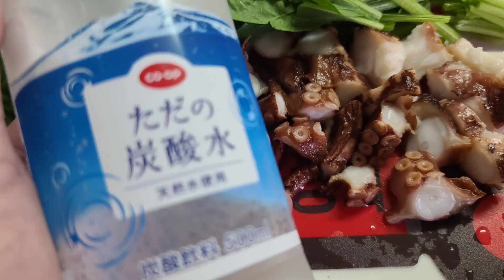【アンパンマンカレーを作って楽しもう】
愛のごはんにいらっしゃい。
甥っ子の子供がね❗
アンパンマン大好きらしいと聞いて作ってみた。
おうち時間が増えるなかアートなごはんを作ってパパもママも
お爺ちゃんもお婆ちゃんも
ついでに楽しんじゃいましょう。